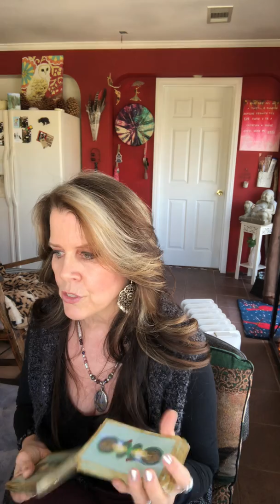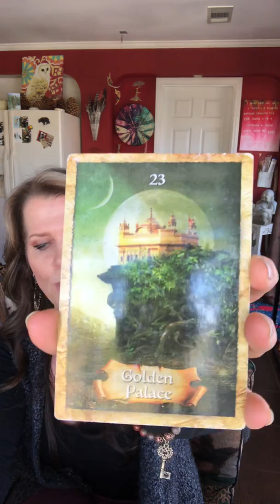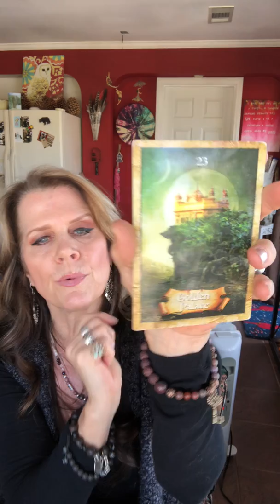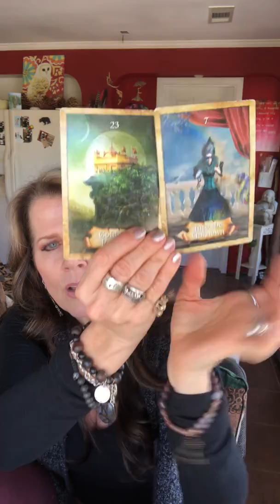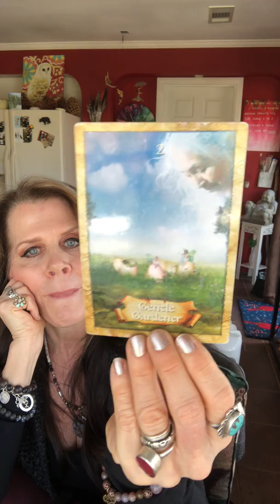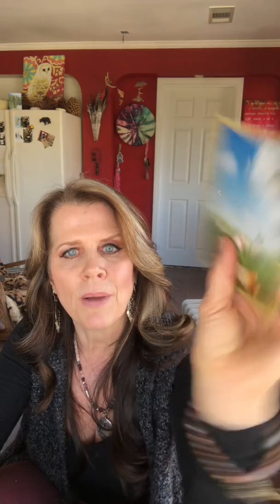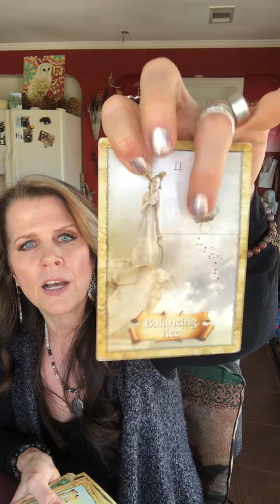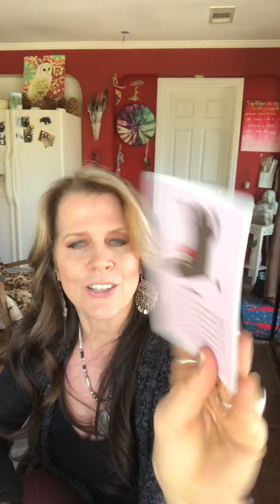Your Ship Has Come In! You Ready 2 Set Sail? Time To Go. Take That Leap Of Faith. You''ll Be Safe!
Our Decks; Enchanted Map, You Can Do It, Affirmators
Our Cards; Golden Palace, Into The Unknown, Gentle Gardner, Ghost land, Balancing Act, I Am Not Responsible For Others, I am NOT A victim, I have Unlimited Choices, Money Comes To Me In Unexpected Ways, I Create Easily & Effortlessly, My heart is the center, At This Vey, moment Enormous Wealth & Power are available to me, Don't Take It Personally, Courage, Joyville, Forgiveness, Divine Timing, Patience,

Time Stamped;
30 Min 14 Secs- Water Element- Teak Sailing Clock
41 Min 37 Secs- Earth Element- Pine Cone Candle Holder
44 Min 04 Secs- Air Element- Pelican With Swordfish
51 Min 11 Secs- Fire Element- Turquoise Rhinestone Hummingbird

The blackbird is something we desperately need in today’s world. This little bird is a harbinger of truth, one who unveils truths that the naked eye has learned to ignore. Many times, these truths may bring about great transformation (though take note that this kind of transformation can go both ways & not always positive). The blackbird, regardless of what kind of news it brings, has been associated with messages from the spiritual plane & for good reason. In their little bodies they carry secrets and mysteries, along with the keys to unravel them. Pretty heavy stuff for a bird used to being either shunned or ignored! Another symbolic nature of the blackbird is its tendency to aggressively fight off anyone who tries to intrude into its nest. The male is known for meeting this threat head-on — literally. They headbutt their opponents, often succeeding unless it’s a higher predatory order such as a cat or a fox. When blackbirds reveal themselves as spirit animals, they speak volumes about the power of speaking out and speaking true. The blackbird’s song isn’t just an adornment — it is a way to create a territory for themselves. These unbridled melodies are akin to speaking of our own truths, which in turn will be our stepping stones towards gaining our own following. The blackbird teaches us about the power of words. Words can either build or destroy, inspire or bring down. They teach us that speaking isn’t just a right — it carries a whole slew of responsibilities. To a greater degree, the blackbird teaches us the responsibility that binds us not just to our words but to each of our actions, for the latter is an amplification of the words we speak. If you feel that the core of your being — whether it is you or someone close to you — is being threatened, then you can call upon the power of the blackbird to help you mount a defense. Note that such a threat doesn’t only mean one that is overt or external. Sometimes threats come in subtler approaches, such as truths withheld or temptations distracting you from your values. Whichever it is, trust the blackbird to help you use everything in your power to drive off these intruders. Another way the blackbird helps is by giving you something to hold onto as the world flies endlessly around you. We live in an ever-changing word & it is impossible to catch up with everything. The blackbird helps you find your bedrock once more. When anchored here, you are then given the opportunity to change & adapt without being swept away by time’s raging currents. Those born with the blackbird as their totem animal feel the gravity of their every movement. This is why you’ll usually find them looking all serious & proud that they know what they know. Their personalities can sometimes border on the mysterious (being lovers of mysteries themselves) though they usually find an endeavor with which to express themselves. No matter what these people end up being or doing, they are bound by a single lofty mission — to find their role in the endless jigsaw puzzle that is life. To this end they have gained a habit of reading into everything, sometimes ending up knowing others better than these people know themselves! The blackbird, while levelheaded, is eternally positive & optimistic. Because of these qualities, they make good leaders — so long as there is someone in the group who has the endless energy to carry out the blackbird’s stream of ideas. As a totem blackbird has an extraordinary meaning. Blackbirds represent knowledge. They are carriers of intelligence & quick wit, so everybody born under this totem or everyone with a blackbird as a spiritual animal, has a big possibility of being extremely smart & intelligent.They represent intuition..

Donations are appreciated! also for personal Readings Pricing as follows: 1 Hr Reading $ 122.22 USD 1/2 Hr $ 77.77 USD 15 minutes $ 44.44 USD 10 minutes $27.77 USD Long Distance Reiki Healing $77.00 USD